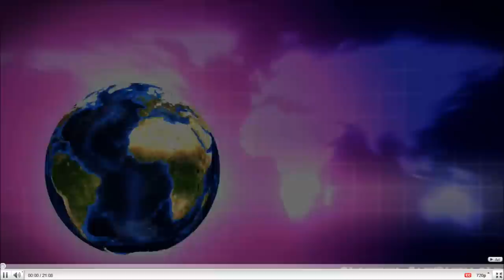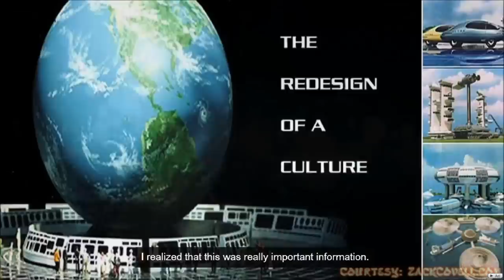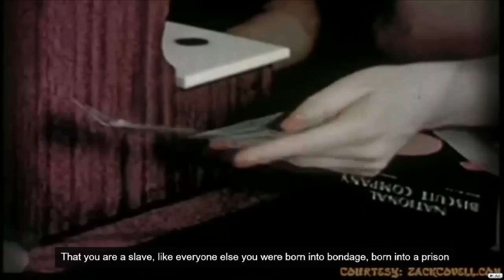Zeitgeist Moving Forward SPECIAL: Peter Joseph Interview (part 1)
Please watch and spread this video .. thanks in advance!
(kurdistan4all)